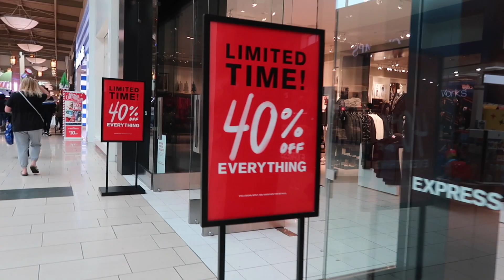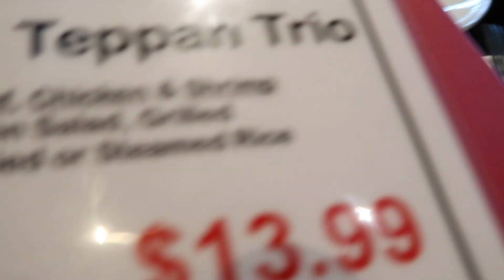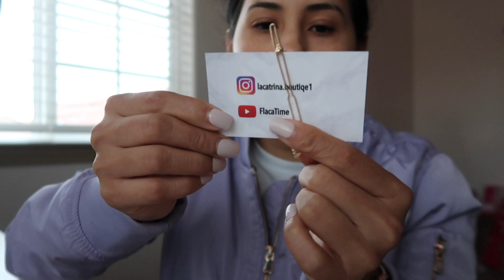Lo que Callamos Las YouTubers😂🤣